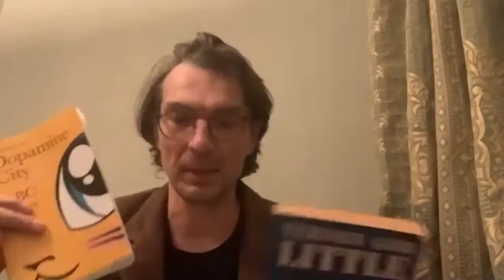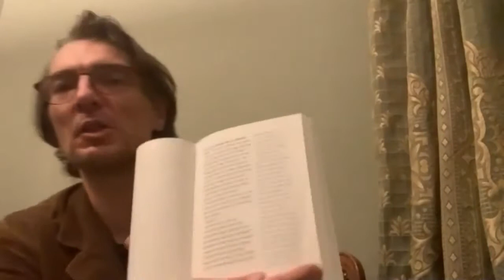BorderKitchen with DBC Pierre about Meanwhile in Dopamine City - February 2021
Interviewer: Sander Pleij

DBC Pierre is an Australian-born writer currently residing in Ireland. Born Peter Warren Finlay, the "DBC" stands for "Dirty But Clean". "Pierre" was a nickname bestowed on him by childhood friends after a cartoon character of that name.

Pierre was awarded the Booker Prize for fiction in 2003 for his novel Vernon God Little. He is the third Australian to be so honoured, although he has told the British press that he prefers to consider himself a Mexican.

Pierre also wrote Ludmila's Broken English, Lights Out in Wonderland and Breakfast with the Borgias. His new novel Dopamine City is due to be released in January 2021. During the BorderKitchen interview, the author will be interviewed about this new novel, as well as his previous work.

About Meanwhile in Dopamine City:

It's a big bad world out there, in Dopamine City. All Lonnie Cush wants is to keep his kids safe. But Shelby-Ann - his little girl, the maddening apple of his eye - has other ideas: Shelby-Ann wants her first smartphone. So new realities are rocketing their way to 37 Palisade Row, where everything will change, every day, and at mortal speed. Until Lonnie finds himself in a stitch: he'll have to join this new world, or wither in it. Or can he mastermind a vanishing act? The story of a hapless father's love and loss, and a speedball, starburst satire, Meanwhile in Dopamine City is a passionate, freewheeling work from the winner of the Booker Prize: a riotous cry for the soul and the flesh and the heart in the cooling bathwater of our automatic times.

Thank you to Uitgeverij Podium